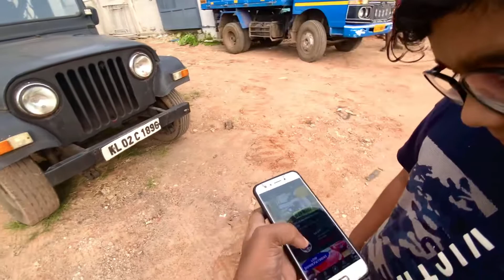Mahindra Thar New Look Old Model Modified Malayalam | Test Drive Review അടിപൊളി Performance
Contact Sajeer
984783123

My Name Is Anwar Lanaz

Camera
Apple Iphone 11
Display 6.1-inch
Resolution 828 x 1792 pixels 326 ppi
Camera 12MP 4K@24/30/60fps
4GB RAM ROM 128GB
Apple A13 Bionic
Battery 3110mAh